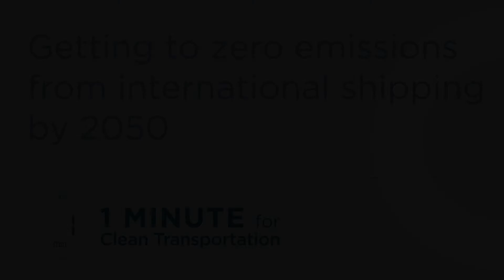Getting to zero emissions from international shipping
Bryan Comer, ICCT marine lead, explains what would align IMO’s greenhouse gas strategy with the Paris Agreement.